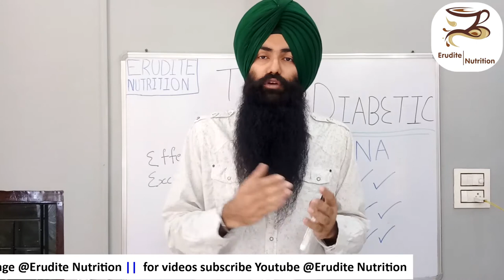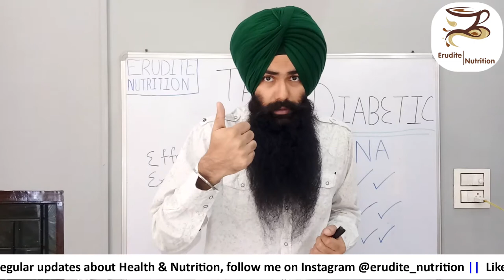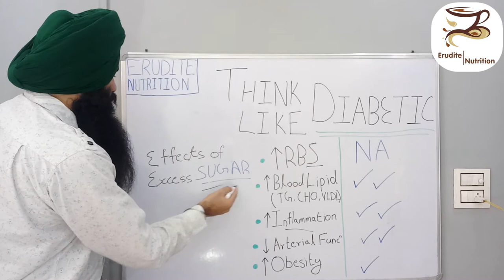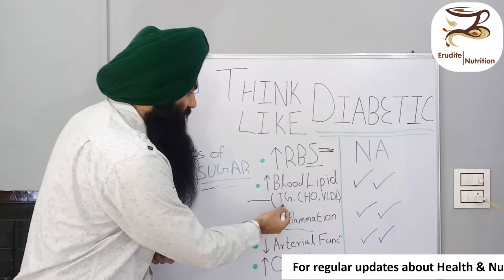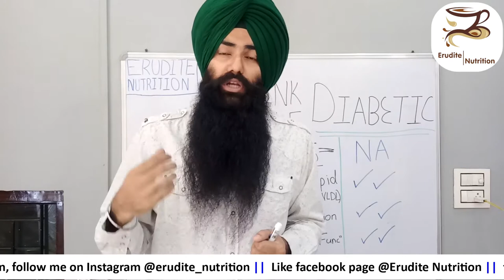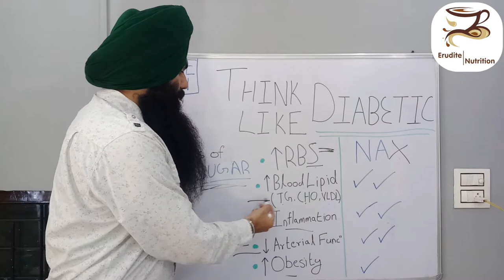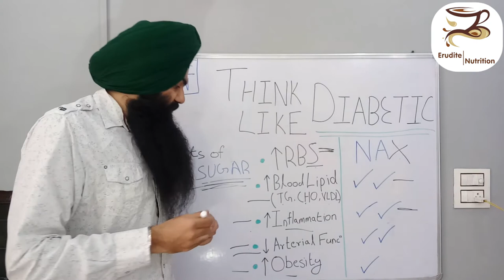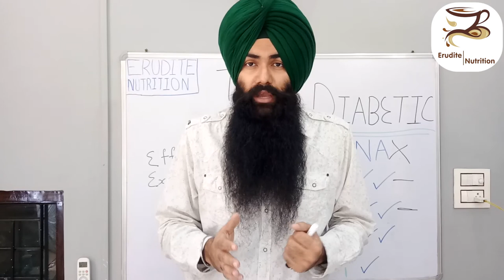Cardiac Patient should Think like a Diabetic! (Punjabi)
This video is very important for cardiac patients in terms of mentality. if you do not have the right mentality and do not realize how bad your situation is or can be, then you cant heal yourself. you have to understand the risk, prognosis, and develope a plan which does not only include right lifestyle & diet but more importantly the right mentality. in short you have to start thinking like a Diabetic!!!
to watch my whole playlist with tons of info on Diabetes & food group, click this